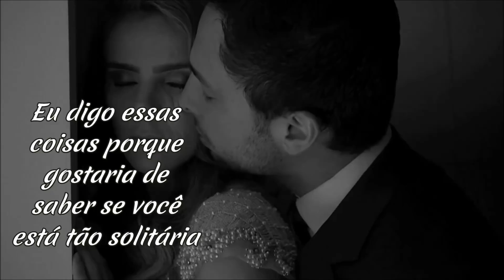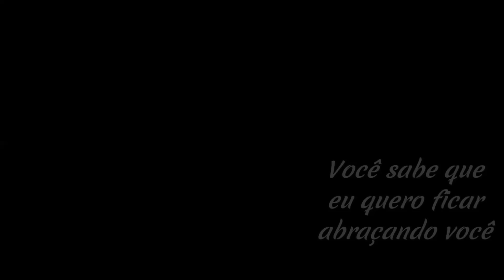Sharing The Night Together Dr. Hook & The Medicine Show (TRADUÇÃO) HD (Lyrics Video)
"Sharing The Night Together" é a faixa nº 1 do álbum musical "Pleasure & Pain" da banda americana de pop, soft rock e country Dr. Hook & The Medicine Show, lançado em 1978 pela Capitol Records. A banda esteve em atividade de 1967 a 1985.